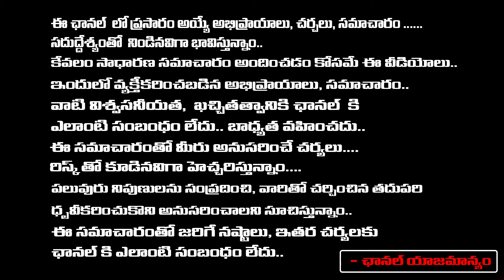రేవంత్ పై పోలీసుల తిరుగుబాటు ? | High Tension In Sachivalayam | Daamu Balaji | RED TV TELUGU